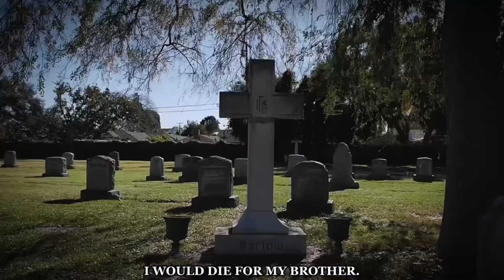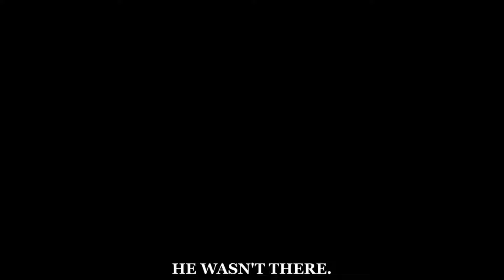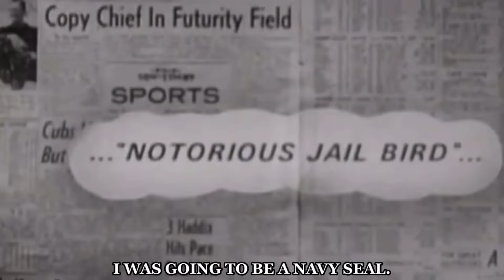How to become the RIGHT Person.. | BEST OF - Mindset Motivation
A Motivation BEST OF : How to become the RIGHT Person.. that shows a Hard Mindset

motivational quotes combined with clips of david goggins - andrew tate - eric thomas and mike tyson

It can be a motivational video, if you understand that warrior mindset
The warrior mindset is a philosophy you can use everywhere in your life.

How to become the RIGHT Person.. is the hard mindset you need

if you want to see more motivational videos
My motivational videos and the motivational speeches I use are sometimes a bit harder but will bring you more self improvement than the other stuff.
(Think so ,hope so)
Watch the videos and decide if you want to follow me and my morals

Your 3 Against All